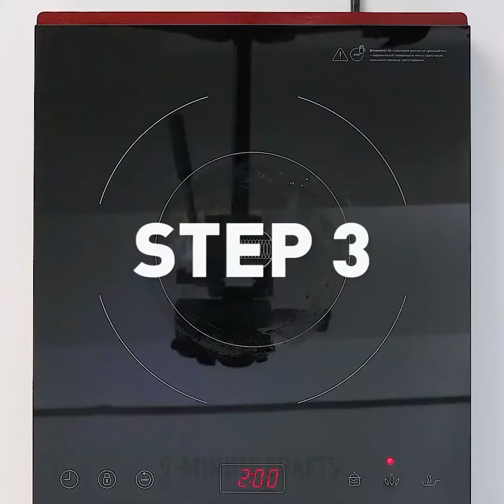12 TRUCOS COLORIDOS PARA TODOS LOS DÍAS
¿QUIERES APRENDER ALGUNAS IDEAS COLORIDAS?
Me encanta el veteado con crema de afeitar. Es una manera tan fácil de papel de mármol con resultados encantadores. Los arco iris son muy populares y hermosos, así que decidí crear algunos arco iris de mármol con crema de afeitar.
Primero, extiende un poco de crema de afeitar espumosa en una superficie plana o en una bandeja o sartén. Suaviza un poco.
Luego usa colorantes para alimentos o acuarelas líquidas y pon manchas de color con un pincel o un gotero. Hice los colores en orden del arco iris: rojo, naranja, amarillo, verde, azul y violeta. ¡Las acuarelas líquidas dan el color más vibrante!
A continuación, remolina los colores con un palo. Usé un palo de kebab. Puedes usar un palillo de dientes, palo de paleta o incluso un palo del jardín. Si tuvieras un elegante peine, también podrías usarlo.
Ahora, coloca un pedazo de papel sobre los colores arremolinados y presiona hacia abajo y pasa las manos sobre el papel. Levanta el papel.
Luego usa un borde plano para raspar la crema de afeitar del papel. Podrías usar una tapa cortada por la mitad o incluso un pedazo de cartón con un borde recto.
¡Raspar la crema de afeitar revela el maravilloso arcoiris de papel!
Así que tienes una idea para una imagen tu mente.Consigues poner tu caja de lápices de colores y un sacapuntas. Con la imagen aún clara en tu mente, afinas cada lápiz y pones una hoja de papel blanco sobre la mesa, listo para ser creativo. Entonces, ¿qué esperarías que sucediera después?
No es lo que pasa aquí, ¡eso es seguro! En lugar de tirar las virutas de lápiz y mantener los lápices de colores para comenzar a dibujar, virtualmente sucede lo contrario. Cuando comienzas a mirar más de cerca las imágenes, te sorprenderás, pero sabemos que también te maravillarás ante el ingenio de algunas personas. Aunque han sido cuidadosamente retiradas de los lápices de colores, estas delicadas virutas se han conservado para crear el conjunto de imágenes más maravilloso, ya sea como un adorno para un simple boceto, o como una obra de arte completa.
MARCAS DE TIEMPO:
1:30 Máquina casera de algodón de azúcar.
3:30 Pintura de espuma de afeitar
5:05 Sombrilla - illa -illa
7:00 Flores para colorear.